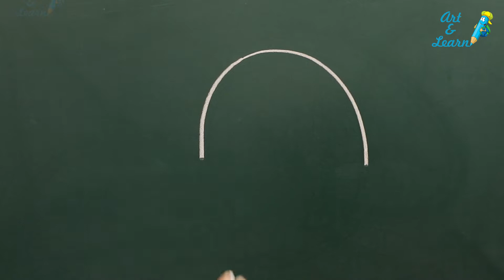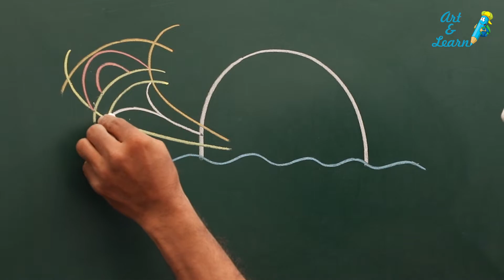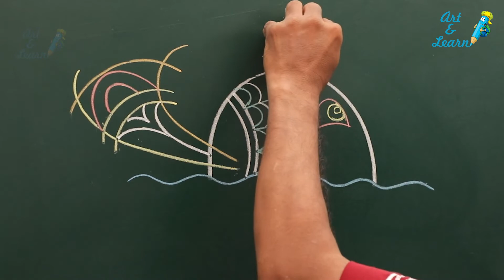How to draw a Fish Step by Step | Drawings Tutorials for Kids